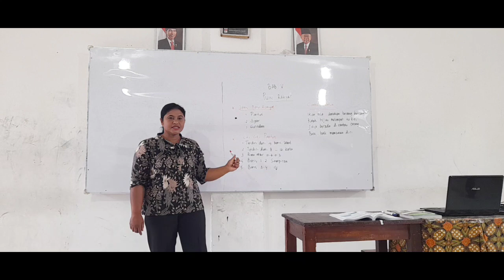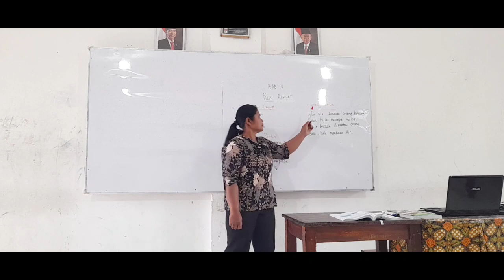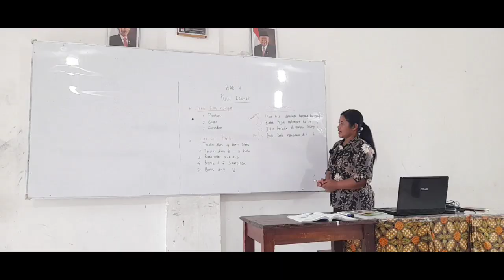VIDEO PEMBELAJARAN BAHASA INDONESIA KELAS 7 "PUISI RAKYAT"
Video Pembelajaran Bahasa Indonesia
Pemateri : Ibu Jum